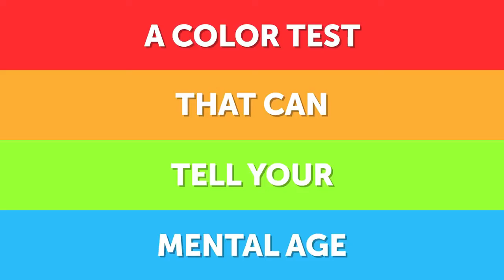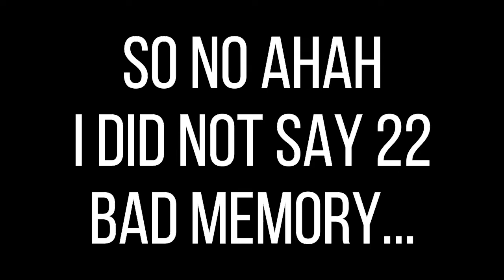MY MENTAL AGE WAS REVEALED *shocked*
Hey!! I'm Trish! A crazy 18 year old Portuguese girl that enjoys making videos! You won't regret it!
This week I decided to take the Bright Side MENTAL AGE TEST...I can tell that I did not like the final results eheh